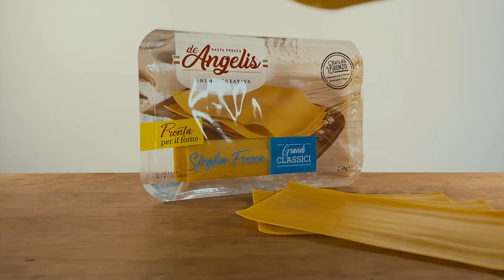LASAÑA DE FUNGHI PORCINI Y TRUFA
Habréis notado que somos muy fan de la Lasagna y que nos gusta probarla con diferentes ingredientes. Hoy os proponemos una versión más invernal, a base de FUNGHI PORCINI y TRUFA. Súper súper rica y aún más si la acompañáis con Remole de Frescobaldi. BUON APPETITO!
Ingredientes:
Lasagna De Angelis
Funghi Porcini Robo
Salsa tartufata Appennino Food
Bechamel Virgilio
Parmigiano Reggiano Negrini
Para acompañar:
Remole, Frescobaldi

Puedes encontrar nuestros productos en las tiendas, supermercados y charcuterías Gourmet de toda España así como en los centros de El Corte Inglés y Supermercados Sánchez Romero o pedirlos por teléfono a L’Accademia del Gusto
* Consultar tiendas en nuestra central : 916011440